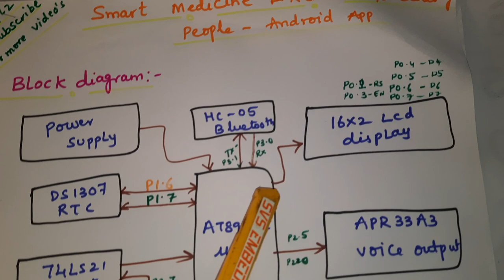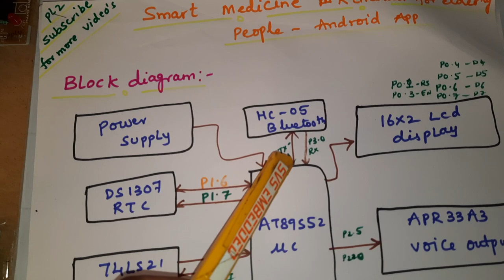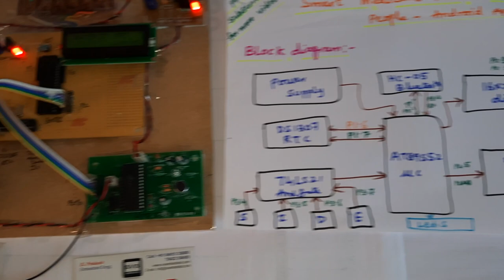Medicine Reminder System | Smart Medicine Pill Reminder Project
Smart Medicine Reminder Box | e-pill Medication Reminders,Pill Dispenser | Automatic Pill Reminder for Easy Supervision | Smart Medicine Reminder Box - IJSTE - Smart Medicine Box - Cornell ECE | Smart Medicine Box using ARM 7 Micro controller Medicine Reminder and Monitoring System for Secure Health,
1. Project Abstract / Synopsis
2. Project Related Datasheets of Each Component
3. Project Sample Report / Documentation
4. Project Kit Circuit / Schematic Diagram
5. Project Kit Working Software Code
6. Project Related Software Compilers
7. Project Related Sample PPT’s
8. Project Kit Photos
9. Project Kit Working Video links
6. Beyoung Daily Pill Reminder Box Storage System with 5 Alarms,

7. ArduMed - Smart Medicine Reminder for Old People – Ijser,

8. SMART MEDICINE BOX – SlideShare,

9. A smart pill box with remind and consumption confirmation functions,

10. Memo Box Smart Pillbox: Award Winning Pill Organizer & Reminder,

11. Smart Medicine Box [ Final year Project ],

12. Medicine Reminder using Arduino by Saddam Khan,

13. Memo Box Smart Pill Box Tutorial: How to Set Reminders to Refill,

14. Smart Pill Box (IDC2018IOT): 8 Steps,

15. Explanation of our Medicine Reminder Project,

16. Smart Pill Box,

17. Smart Pill Reminder by ApnaCare,

18. Medicine Reminder simulation on proteus,

19. Introducing Memo Box Smart Pillbox,

20. Memo Box Smart Pill Box Tutorial: Learn How to Set Reminders to,

21. Memo Box Smart Pill Box Tutorial: How to Set Misplaced Reminder,

22. MED-Q Smart Pill Box, Smart Pill Box,

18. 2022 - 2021 ieee Project list.,

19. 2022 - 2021 IEEE Projects.,

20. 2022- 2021 IEEE PROJECT TITLES for CSE,IT, ECE, EEE.,

21. 2022 Final Year Project Titles.,

22. 2022 ieee Projects list.,

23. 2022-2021 IEEE PROJECT TITLES for CSE,IT, ECE, EEE.,

24. 22 Internet of Things(IoT) Courses to Help Build a Connected World,

25. 5 Awesome Internet of Things Project Ideas | element14 | Internet of,

26. A High Accuracy Vehicle Positioning System - ITS Institute,

27. Analytics of Things Training,

28. android controlled mobile robot - e-Archivo Principal - UC3M,

29. Android ieee projects 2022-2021.,

30. Android latest final year project.,

31. Automated Vehicle Location using Global Positioning Systems for First,

32. Automatic vehicle location,

33. Autonomous Vehicle Positioning Systems,

34. Axelta IoT,

35. Axelta M2M,

36. B.Tech-Mechanical-Hardware- Major Projects,

37. Design of Vehicle Positioning System Based On ARM,

38. ECE final year projects for B. Tech & M. Tech students- svsembedded,

39. Embedded System Final Year IEEE Project.,

40. Final Year IEEE Projects | IEEE Projects.,

41. Final year IEEE Projects.,

42. Get new IOT Projects Ideas & Training, IEEE Internet Of Things (IoT),

43. Hyderabad M2M training,

44. IEEE 2020 Final Year Projects.,

45. IEEE Final Year Project Topics and Ideas - Final Year Project Ideas.,

46. IEEE PROJECTS - 2020.,

47. IEEE Projects 2020.,

48. IEEE Projects For ECE, EEE, EIE.,

49. Internet of Everything India,

50. Internet of Everything,

51. Internet of Things India | Internet of Everything India | IoT - Axelta | Home,

52. Internet of Things India | Internet of Everything India | IoT - svskits,

53. Internet of Things India,

54. Internet of Things Platform,

55. Internet of Things Platform, IoT Platform,

56. Internet of Things Training | IoT Training | IoT Academy - Axelta,

57. Internet Of Things Training In Hyderabad | IOT Training In Hyderabad,

58. Internet of Things workshop,

59. Internet of Things(IoT) Training in Hyderabad | IoT Training,

60. Internet of Things,

61. Internet of Things, Best iot Training in Jaipur, Rasspberry PI,